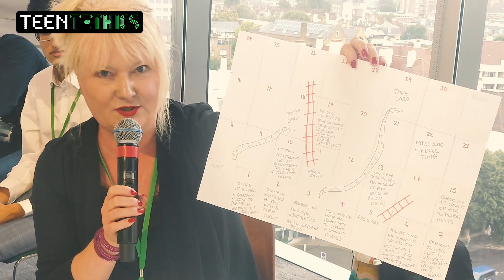TeenTethics Launch - What the Students Say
On July 14th 2023, TeenTech launched its new initative, TeenTethics, funded by the Royal Academy of Engineering. The project aims to connect engineers with teenage innovators from across the UK and explore the ethics of decision-making and trade-offs that occur during engineering and tech innovation. The launch of TeenTethics was held at the Digital Catapult, who generously donated their venue for an exciting day of “lightning talks” and workshops. More than 20 organisations from various sectors and fields participated in the event, sharing their insights and experiences with the young attendees. The event was a great success, as the young people learned about the challenges and opportunities of ethical engineering and innovation. They also shared their thoughts on what works and what doesn’t work when people come into their schools, and gave feedback on the projects they saw and heard.